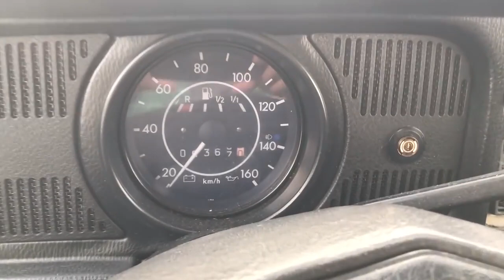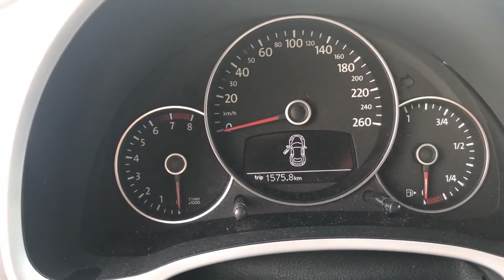Comparativa beetle vs vocho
El día de hoy pusimos a prueba un bettle 2012 vs un vochito 1994 ... ¿ Con cual te quedabas ?